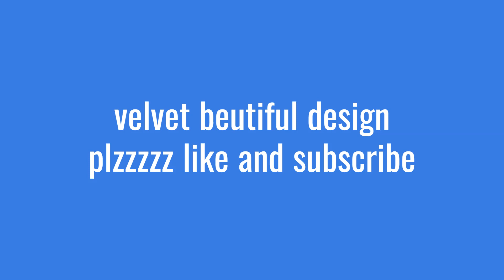Velvet Dress Designs🌺 2023 latest and Beautiful dress design 🌺 2023🌹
Beautiful Velvet Dress Designs
Mausam Sharma's dress designs
Jama war Trouser Beautiful
Velvet Shirt Dress Design stylish
dress design Mussoorie Trouser
Velvet Shirt Dress Design
Pakistani beautiful dress design
# floral velvet embroidered dress designs
 velvet dress designs velvet dress winter dress wedding wear haul latest dress designs for girls formal dress for women velvet dress designs 2023
velvet dress design 2023 baby girl cutting and stitching,